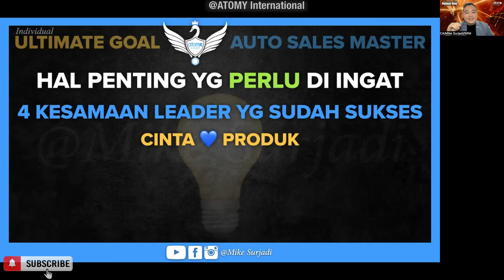4 Things Successful ATOMY Leaders Have In Common (Bahasa Indonesia) | SRM Mike Surjadi 🇨🇦